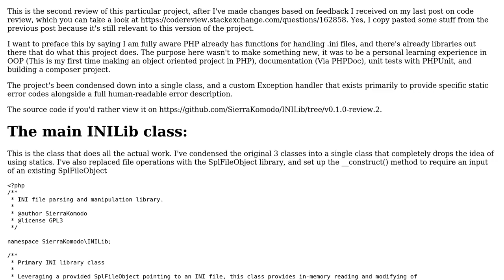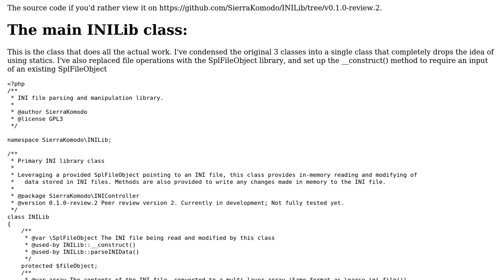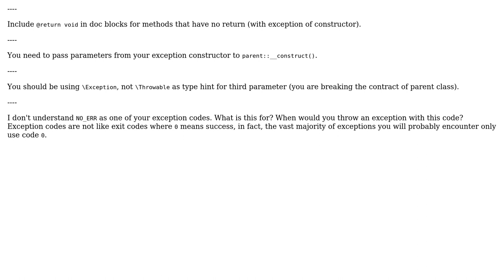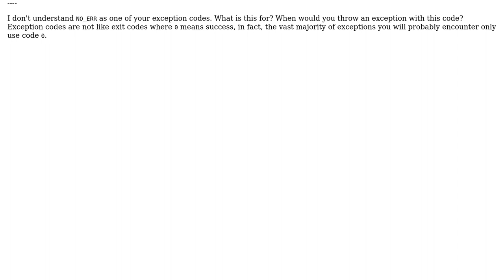PHP 7.0 - 'INIController' - A set of classes for reading, parsing, and editing .ini files directly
Code Review: PHP 7.0 - 'INIController' - A set of classes for reading, parsing, and editing .ini files directly or in memory (Second version)

With thanks & praise to God, and with thanks to the many people who have made this project possible! | Content (except music & images) licensed under CC BY-SA | Music | Images & others | With thanks to user SierraKomodo user Mike Brant and the Stack Exchange Network Trademarks are property of their respective owners. You are responsible for your own actions.